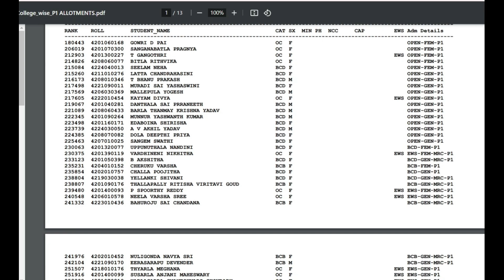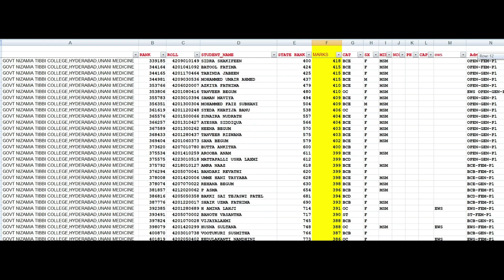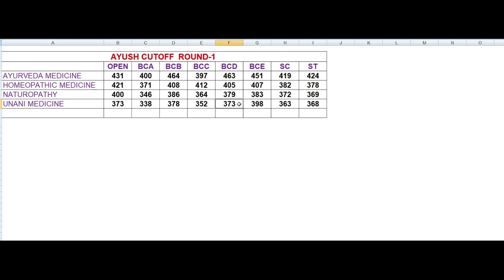Telangana AYUSH Round-1 Cutoff 2024|TELANGANA NEET CUT OFF | expected neet cut off 2025 telangana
Telanganan BAMS, BHMS, BNYS, BUMS college wise  and cat wide cutoff| bams cut off 2024 telangana
EXPECTED NEET CUT OFF  2025 | expected neet cut off 2025 telangana | NEET 2025 Cutoff in Telangana
Telangana Neet 2024 and 2023  MBBS, BDS and AYUSH FINAL Cutoff  All Courses   neet 2024   neet 2025
neet key
 NEET 2025 Cutoff in Telangana
NEET 2025 Expected Cutoff in Telangana
CUTOFF MARKS  NEET 2025
Telangana Neet 2025#neet2025latestupdates